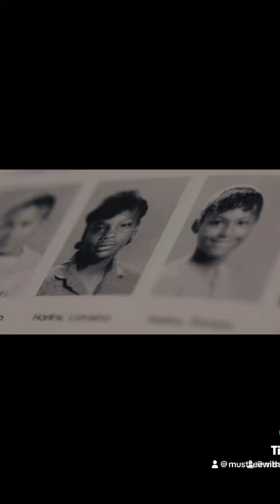Must See On NetFlix.... A Love Story For Latasha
What to watch on TV📺👀(Share with 3 Friends)
Have you seen: A LOVE STORY FOR LATASHA  (2020) SHORT DOCUMENTARY

Description: — The killing of Latasha Harlins became a flashpoint for the 1992 LA uprising. This documentary evocatively  explores the 15 year old’s life and dreams

Category: Heartfelt, Intimate, Emotional (BLACK LIVES MATTER COLLECTION)

Watch It On: Netflix

Cast: Parker ,